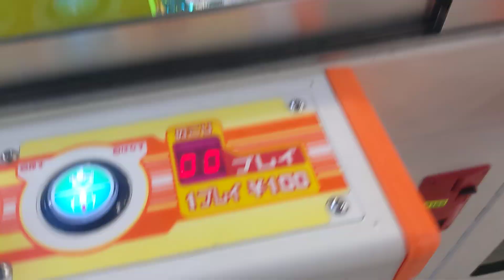本体回転式自由自在型UFOキャッチャー🚚じゃがりこトラックへ挑む!🕹️🐤